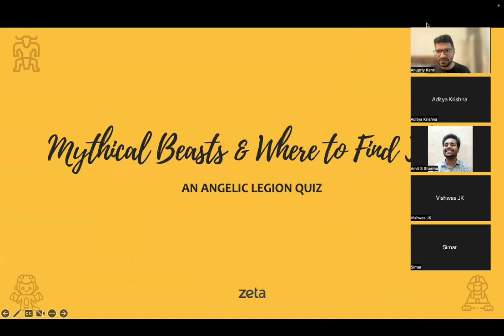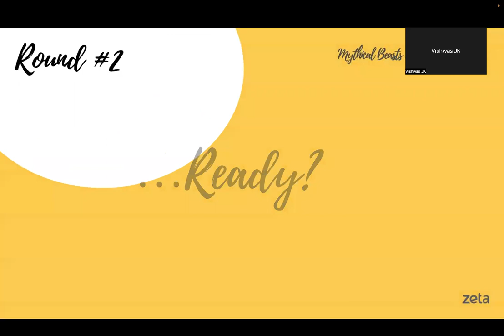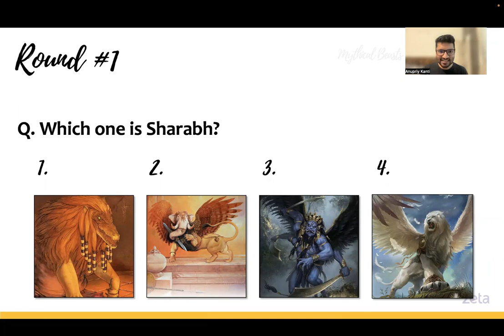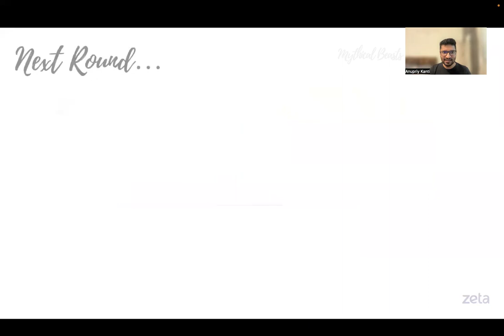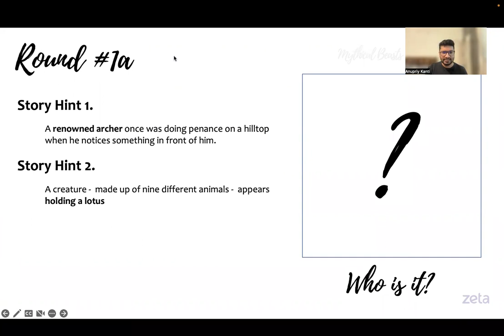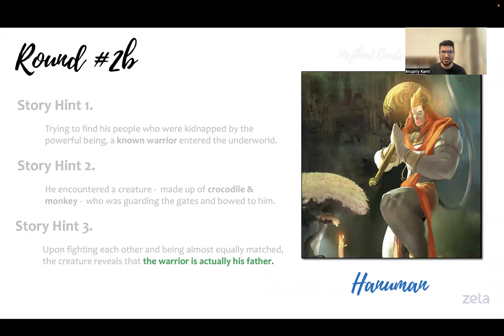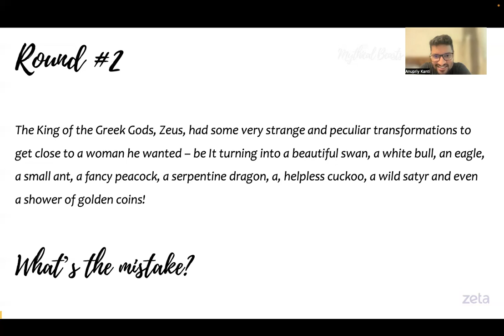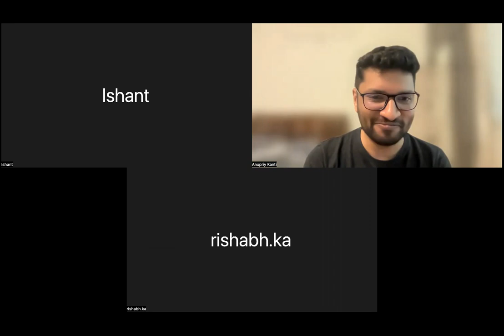Mythical Beasts & Where to Find Them - A Quiz Session at Zeta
How well do you know the creature from mythology? Let's face it - some are wonderfully weird, others are terribly terrifying, but all are fascinatingly fabulous. To test this, I hosted Quiz during a Weekly Angelic Legion Session for my UX Design Colleagues.

You can see the full video or go to a particular timestamp below:

00:00 Introduction & Welcome
04:00 Difference between Beast & Creature

07:06 Activity 1 Overview - Whose Vaahan is it?
09:33 Activity 1 Round 1 (Matching god & their Vahan)
12:17 Activity 1 Round 2  (Matching god & their Vahan)

16:09 Activity 2 Overview - Pinpoint the Pictures
16:59 Activity 1 Round 1 (around Story of Sharabh)
24:43 Activity 1 Round 2 (around Story of Gandberundh)
29:40 Activity 1 Round 3 (around Story of Chimera)

36:34 Activity 3 Overview - Hidden in the Hints
37:17 Activity 3 Round 1 (around Navgunjar)
41:11 Activity 2 Round 1 (around Makardwarj)

45:25 Activity 4 Overview - Make out the Mistake
46:47 Activity 4 Round 1 (including Story of Durga's origin)
51:32 Activity 4 Round 2 (including Stories of Zeus's affair)

58:08 Conclusion & Feedback

This is the recording of the session held on 05th September 2022.

Illustration credit:
Luca Lonardi
Leo D'amico
Chandra Sekhar Poudyal
Blair Lor Nakamoto
Eric Lofgren
Vaanar Sena Studios
Genzoman
Jacques Laurent Agasse

...and Google Images

(I do not claim to have created any images used. However, do let me know if you have made the illustration used - or if you know who has - so that I can give due credit).

The material used here was actually repurposed from an earlier session I had done under Mythematical for the public as part of the "India Unfolded" festival, a month-long celebration in August 2020 to celebrate the mythology, culture, and heritage of India

ABOUT ME
As someone who tends to look for stories in everything, I always find time to indulge his obsession with things too old (Prehistory, Paleontology), things too far (Astronomy, Space Exploration), and things too fantastical (Mythology, Science Fiction).

After working as a filmmaker, storyboard artist, and graphic designer for over a decade while helping businesses with content strategy and creative pitching, I am now masquerading as a User Experience (UX) Design Lead at Zeta, a Unicorn Fintech.